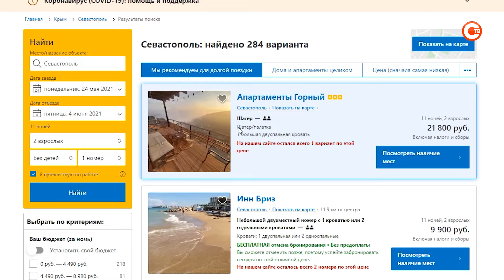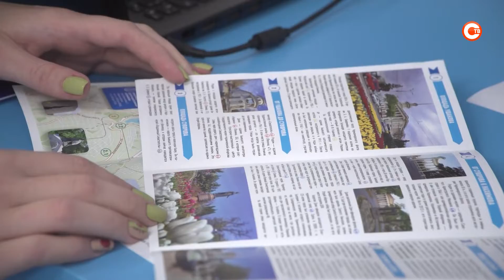Крым назван самым бюджетным местом отдыха в конце мая и в июне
В России предложили ввести госрегулирование цен на услуги гостиниц. Такой опыт в нашей стране уже был во время чемпионата мира по футболу. Сейчас к этому вопросу вернулись из-за закрытия границ.